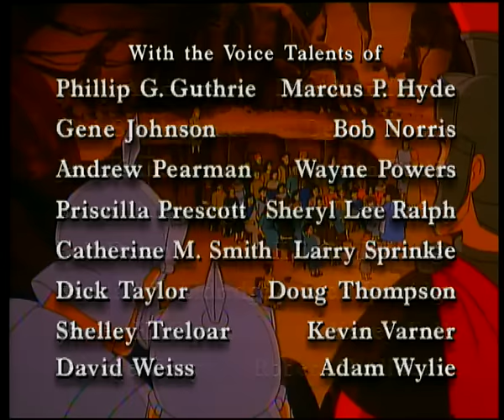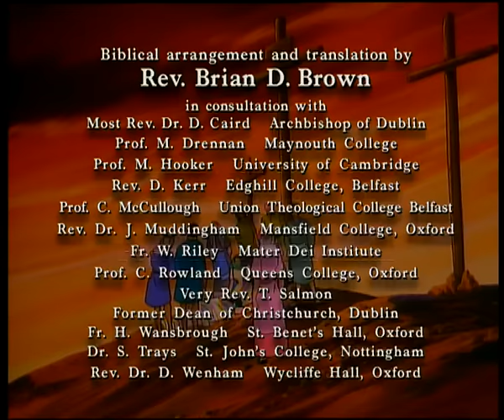The Story Keepers - The Easter Story - Jesus stories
The story of friends who can’t be relied on, enemies pretending to be friends, and a Roman enemy who finally becomes a friend when Ben and his orphans help him to understand what The Storykeepers are telling him about Jesus

The Story Keepers tells the story of a Christian leader and his family's adventures living in Ancient Rome whose mission is to keep Jesus's stories alive during the 1st century.

Helena, Cyrus, Justin and Marcus manage to escape Nihilus’s attempts to burn them out of the bakery, but it leads to Ben, Justin and Marcus getting arrested in the catacombs under the city. Once in prison, Ben, Justin and Marcus meet Capella, one of the Roman soldiers who crucified Jesus. What unfolds from this unique meeting is the story of Easter. From Judas’ betrayal through to Jesus re-appearing in the garden, the Easter story carefully unfolds. Meanwhile, in parallel with the Easter story, Ben too is threatened with crucifixion.

In a film of high action and drama, trust and mistrust, denial and recognition, and family love, once again The Storykeepers confront the evil Nero and Nihilus while trying to keep the story of Jesus alive..